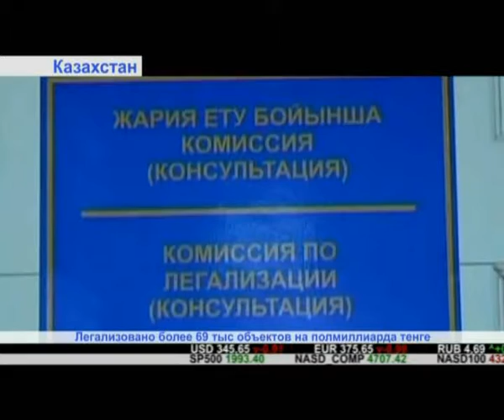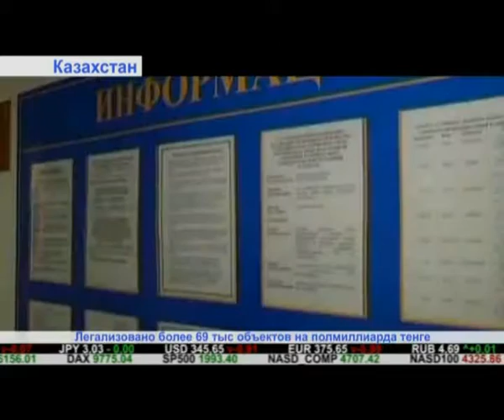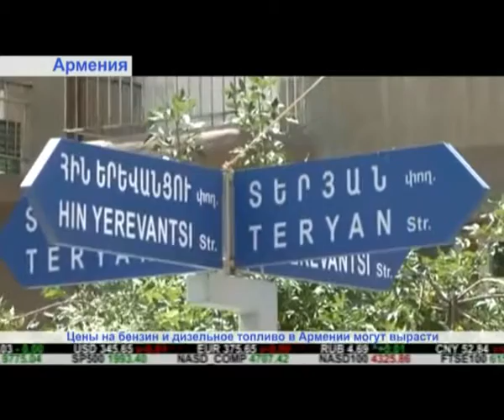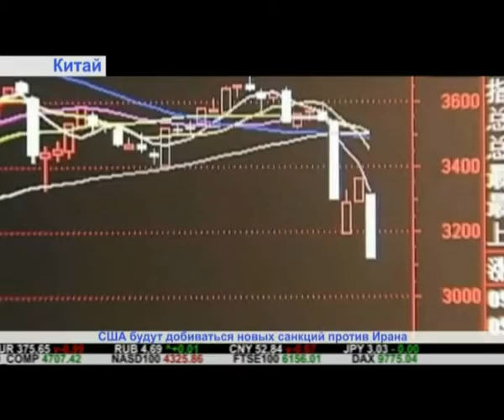"Дайджест экономической прессы" (выпуск от 09.03.2016)